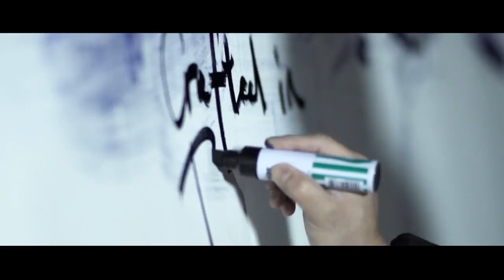10,000 More // Stairway Music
10,000 More is a hymn of praise from our Send Light album released in 2014.

We want to sing the songs of our house, the songs from the heart of worship that pours out every week from the family at Stairway Church. This album contains the anthems of our community. From 10,000 More to Have My Whole Heart, this is our song of love to Jesus Christ.

Our prayer is that these songs inspire you to find your anthems, your unique expression of worship that will rock the world and set people free!

Full album available on all good digital platforms.